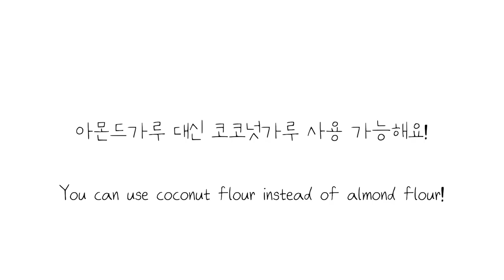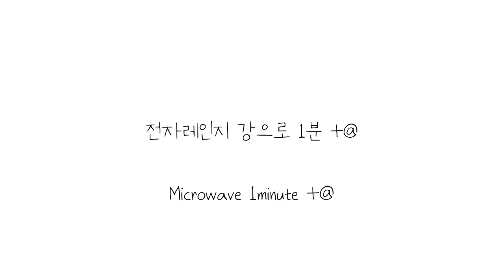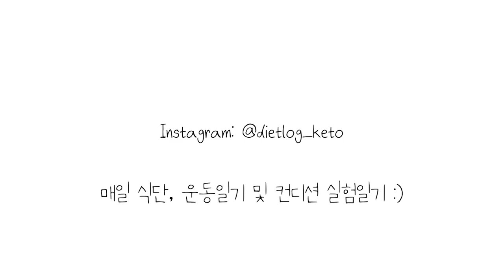노밀가루, 노오븐 다이어트 초코케이크 [diet chocolate cake in Ketogenic]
초간단 머그케이크, 초코케이크 레시피😋🍫

안녕하세요, dietlog입니다!

전자레인지, 에어프라이어, 오븐..그 어떤 것으로도 만들 수 있는!
밀가루가 들어가지 않는!
다이어트 하면서 먹을 수 있는!
초코케이크 레시피를 들고 왔지요 :D!!

생크림을 이용한 머그케이크 레시피는 많은데요, 저는 생크림이 들어가지 않은 레시피를 찾아다녔어요.
왜냐면 생크림은 유지도 아닌 증량 아이템인 경우가 많기 때문이죠.

에어프라이어로 만든 요 녀석은 겉은 바삭한 크럼블이 형성되어서 너무 좋았고, 속은 촉촉하면서 따끈할 때 먹으니...하💕

재료:

녹인 버터 1큰술 (저는 기버터 사용했어요.)
코코넛가루 1큰술 (아몬드가루 3큰술로 대체 가능)
에리스톨 2큰술 (저는 나한과 1/4티스푼)
100% 카카오파우더 1큰술
베이킹파우더 1/2티스푼
계란 1개
바닐라 익스트랙 1/2티스푼
100% 카카오 초콜릿 또는 초콜릿칩 (선택사항)
​단 맛을 원하시는 분은 레시피 분량대로.
저처럼 단맛은 좀 줄이기 원하시면 줄이세욤. 나한과(몽크프룻) 1/2티스푼은 단맛이 거의 나지 않았어요.

제가 사용한 재료들은 블로그에 링크를 걸어 놓았어요.

1. 리셋다이어트 시작 과 실패

2. 자가 장치료

3. 요오드 프로토콜 (갑상선 저하에 필요)

4. 내가 먹는 영양제들

5. 나의 다이어트 인생